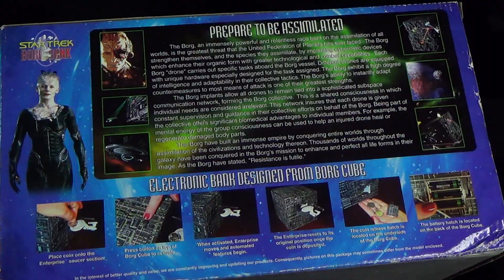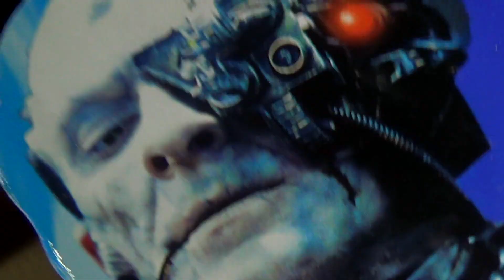【面白雑貨】スタートレック ボーグバンク 貯金箱 立方体 エンタープライズ ボーグ艦 電動 アクション 宇宙船 star trek Electronic borg bank 1999 ブラゼ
スタートレック ボーグ船バンク １９９９年頃発売、電動式の貯金箱、立方体のみの大きさ、縦１４×１４センチほど、そこから、にょきっと宇宙船だけが出ているデザイン。どこかの誰かが、スタートレックのエンタープライズ号の先端の円盤部分を見て、硬貨を連想し、さらに、その上に、本当に硬貨を重ねて乗せたくなってきた。でも、それだと、何となく、丸すぎる、どこかに、四角いのはないか、四角い要素と組み合わせるんだ、とか思って、作った一品かな、まあ、とにかく、見ていて、もういいか、と飽きるぐらいまで、色々な角度から、何度も撮影しておいた。じわじわ、ゆっくり入っていくのが面白ポイントだけど、それだけに、あまり、スピーディーにお金が貯まりそうじゃない、海外製のため、日本円だと５００円硬貨は、うまく乗せられなかった、というか、バランスを取って、何とか乗せるのに奮闘しているよりも、先にぽろりんと入れちゃった方が早いしな、

動画の最後、内部も簡単に撮影してある。つなぎめが全く見えないので、参考のために書いておくけど、万が一、修理したい場合、上面のみが外せるようになっている。残念ながら、ねじ止めとかじゃなく、完全に接着されちゃっているけどな、スタートレックの映画も、全部、持っているけど、何度も買い直してきた分は、まだパッケージから出していないのも多い、特に、新スタートレックの方は。あまり見ていないんだな、このボーグの話は、４２話らしいので、そこだけ、また見直そうかな、、どの場面で、硬貨を入れるイメージを持ったのか、念のために確認しておかないとな、、関係ないけど、動画配信サービスのGYAO！がもう終すぐ了しちゃう、、私はよく利用していたんだけどな、、まあ、借りちゃったあと、何だ、持ってたじゃん、とはよくなったけどな、それでも、わざわざ部屋の中から探し出すよりも楽だった、って、それはそれで変な話か、、まあ、レンタルビデオ店も、ほとんどなくなってきたし、これも時代の流れなのかな、その内、硬貨とか、貯金箱もなくなるかもな、そうなったら、この動画は、益々、意味不明になっちゃうな、、